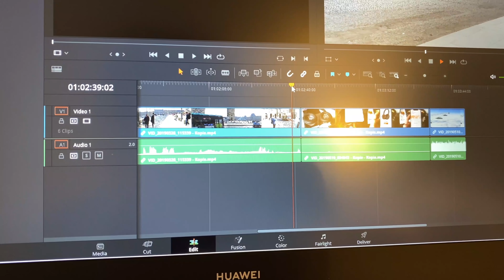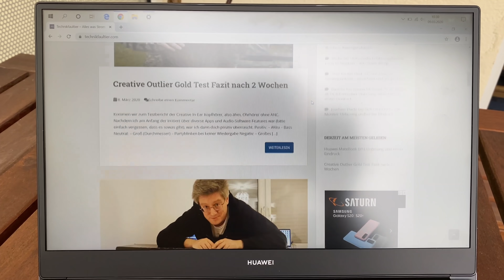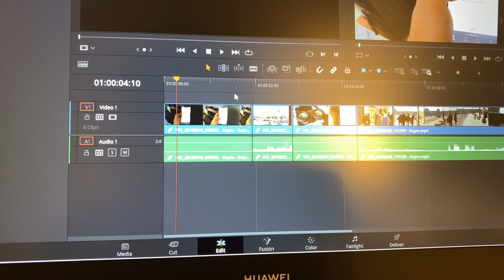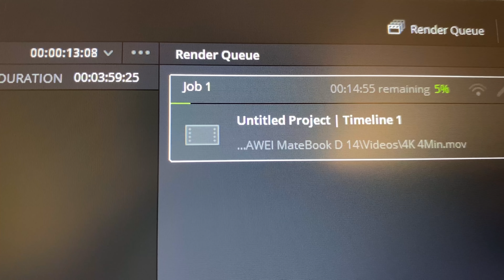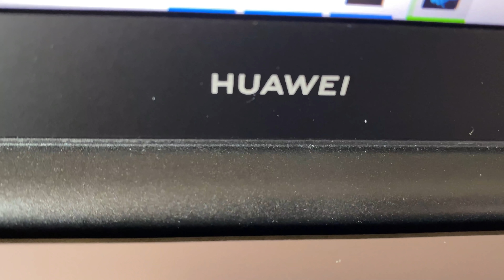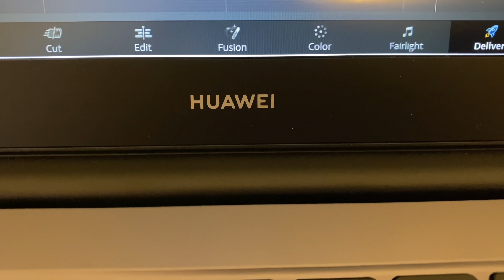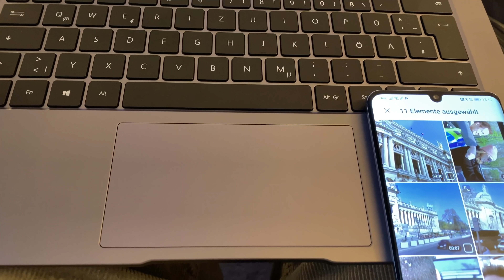Huawei MateBook D14 Test Fazit nach 14 Tagen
Positiv:
- Verarbeitung/Gehäuse
- Tastatur (leise)
- Preis

Neutral:
- Akku
- Display
- Lautsprecher

Negativ:
- Lüfterfiepen
- Anschlüsse 1x USB-C
- Nur eine Ausstattungsvariante, 8GB RAM fest verlötet

Huawei D14 bei Amazon

Kommt über einen solchen Link ein Einkauf zustande, werde ich mit einer Provision beteiligt. Für Dich entstehen dabei keine Mehrkos-ten. Wo, wann und wie Du ein Produkt kaufst, bleibt natürlich Dir überlassen.